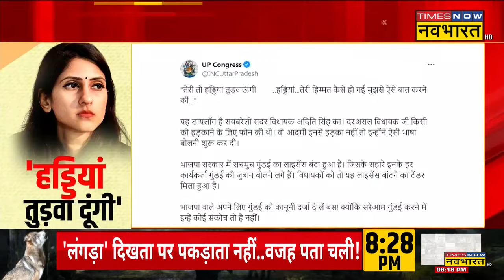Aditi Singh Viral Audio: अदिति हड्डियां तुड़वाएंगी..'योगी बुलडोजर चलवाएंगे' ? | Latest Hindi News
Aditi Singh Viral Audio | BJP MLA: Uttar Pradesh के CM Yogi का बुलडोजर एक्शन लगातार जारी है। जहां एक ओर CM Yogi गुंडों और माफियाओं को चेतावनी देते नजर आ रहे हैं। वहीं दूसरी ओर BJP विधायक Aditi Singh का एक ऑडियो सामने आया है, जिसमें अदिति हड्डियां तुड़वाने की धमकी देती नजर आ रही हैं। देखिए पूरी खबर..